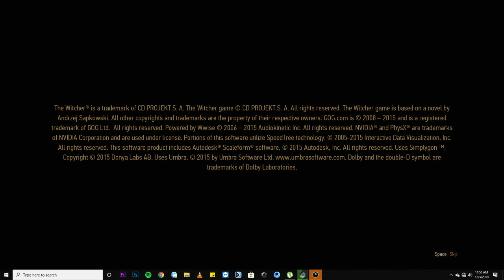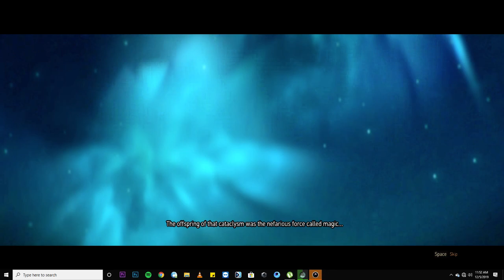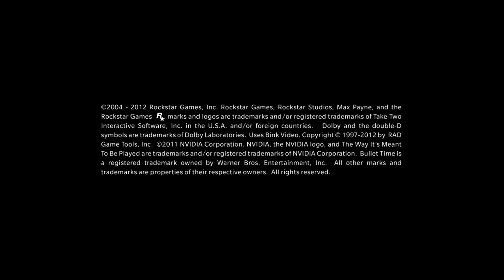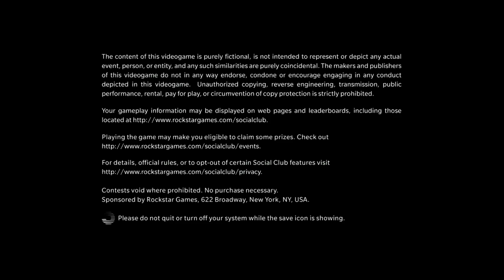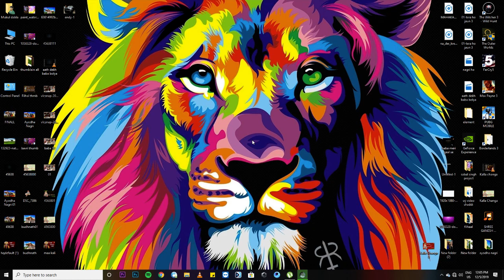Playing Game First Time || Experience Something New || The Dreamer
GPU: GeForce GTX 1050 Ti
CPU: Intel(R) Core(TM) i7-9700K CPU @ 3.60GHz
Memory: 32 GB RAM (31.94 GB RAM usable)

Thank You For Part Of My Family.